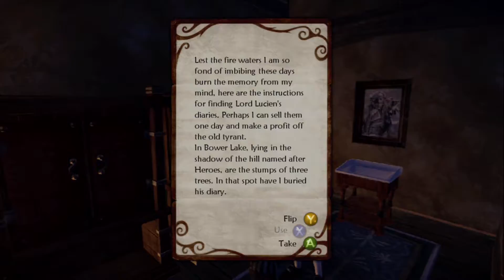Fishinatoaster Solo Play- Fable 2 ep.4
Guess what bitches! Joe's still cranking hard on some Fable, so here's this weeks installment. Now with added correct episode!